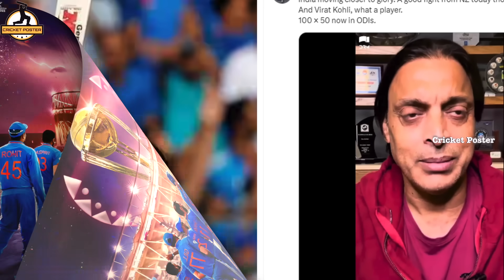Pakistan Legends On India Reaching World Cup 2023 Finals|IND vs NZ 1st Semi Final